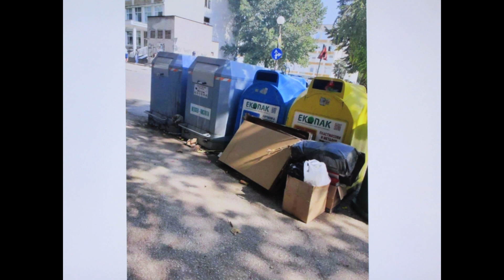Общината разясни как се събират отпадъците в Русе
Проблемът с купищата боклуци около контейнерите за битови отпадъци в Русе, за който гражданите сигнализират, провокира общинска администрация да разясни как е организирано сметосъбирането и сметоизвозването. Кметът Пенчо Милков обясни, че лично той и зам.-кметът по комунални дейности Димитър Недев са обикаляли из града, за видят на място каква е ситуацията./ Ruse Media